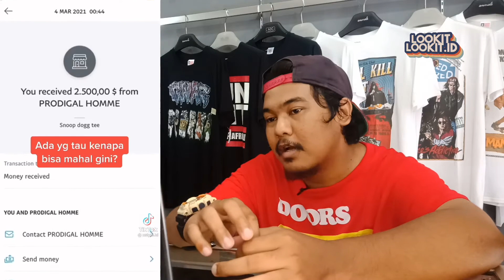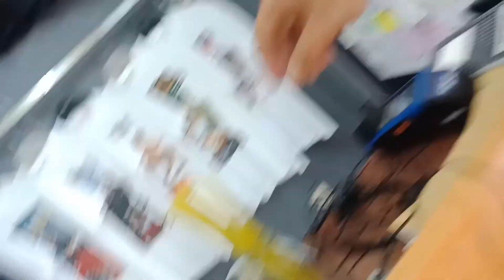TIKTOK VIRAL REACTION II THRIFTING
SOCIAL MEDIA & MARKETPLACE ⁣

LOOKITLOOKIT.ID ⁣
Jl. Menjangan Raya No. 27, Pondok Ranji, Ciputat Timur, Tangerang Selatan Banten 15412⁣